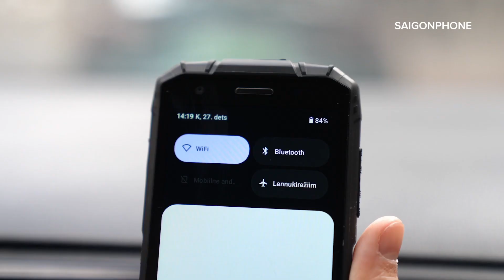Doogee S41 Max | 16GB Ram | 6300mAh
Nhà sản xuất điện thoại thông minh DOOGEE nổi tiếng với mẫu máy chắc chắn đã trình làng S41 Max. Model này là một điện thoại thông minh chắc chắn với bộ nhớ trong dồi dào và mức giá phải chăng. Hãy nhớ lại rằng công ty gần đây đã tung ra điện thoại thông minh nhỏ gọn SMini .